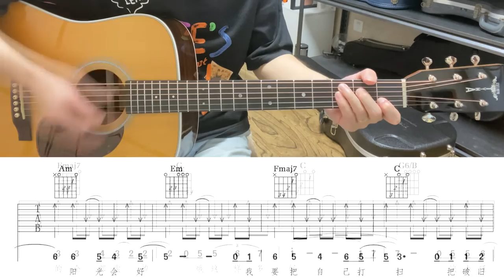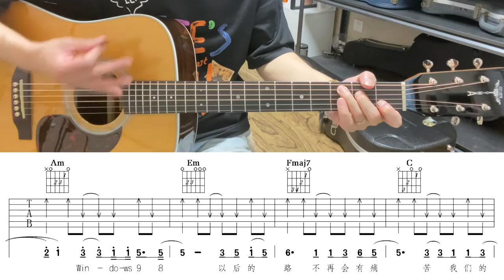《New boy》王一 | Play and sing teaching TYMA GUITARS TYMA TD28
Originally sung by：朴树
From：王一
Guitar in video：TYMA TD28
吉他弹唱教学完整版